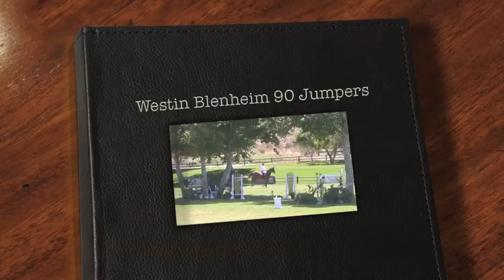Westin Blenheim 90 Jumpers